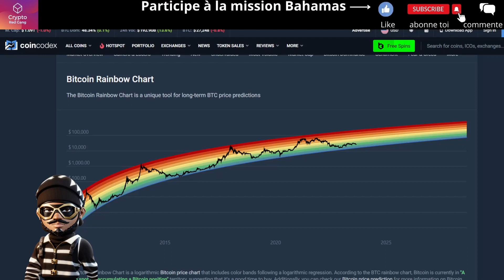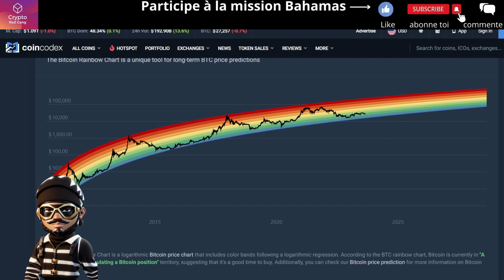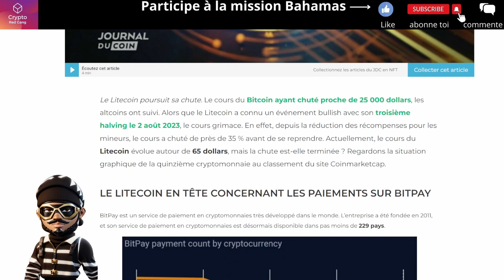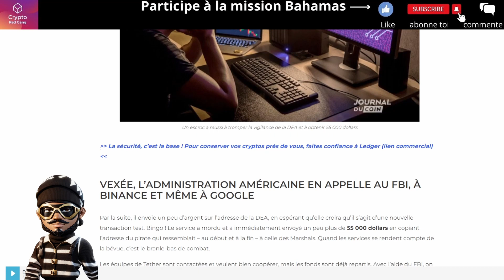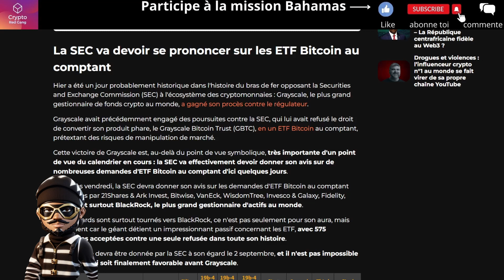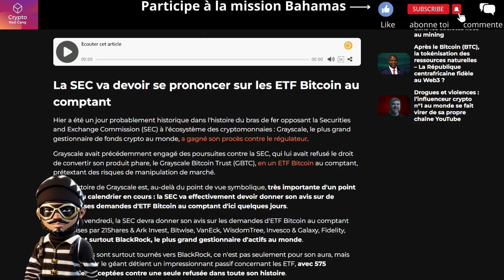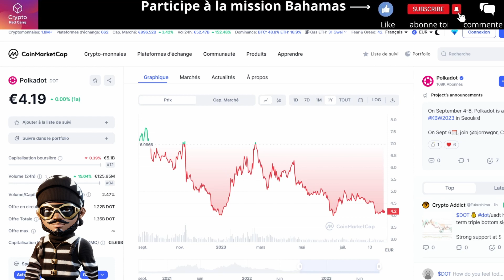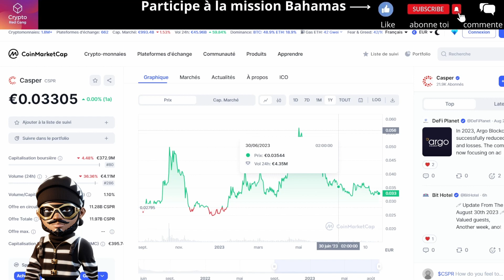🚨 CRYPTO : RAZ DE MARÉE IMMINENT 🚨 (Quelques jours avant la volatilité?)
La phase finale de l'arc du bearmarket est enclanchée, fera tu parti de ceux qui prennent les bonnes décisions ?
Des indicateurs long termes et des news en surchauffe...

bitcoin
xrp
crypto
btc
polygon